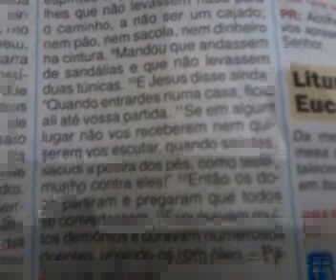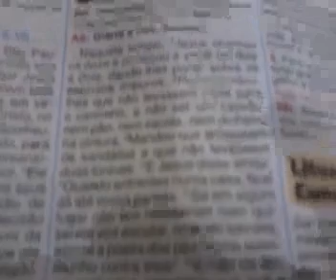homilia 14/07/12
Recorded on my Android phone. with the Ustream Mobile App